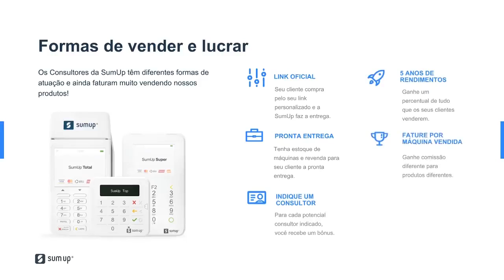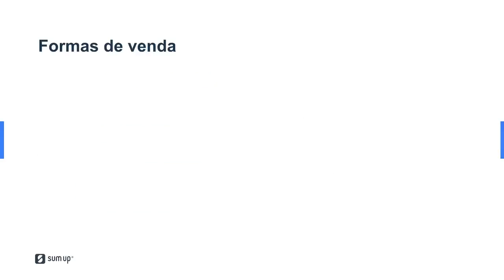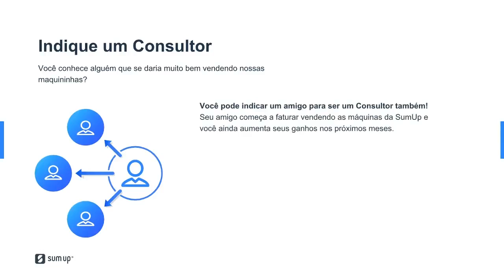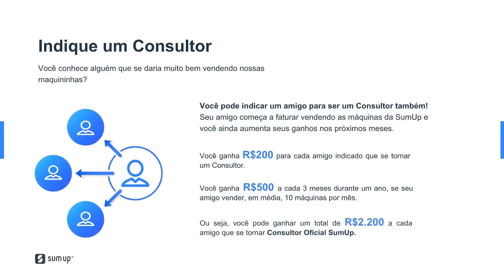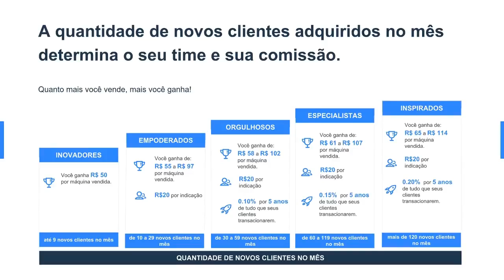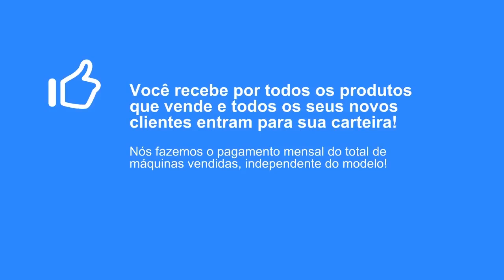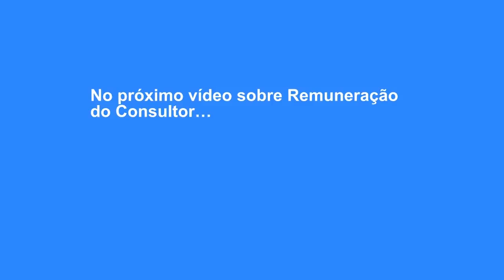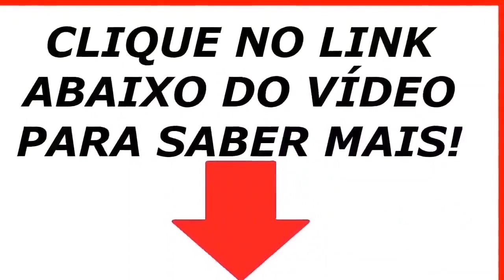🔴 Sumup | Remuneração do Consultor e Formas de Ganhos SUMUP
RECEBA nossos Vídeos, EM TEMPO REAL, Participe nosso Grupo TELEGRAM (Canal Raimundo José Visão 360), no

---*Nosso ATENDIMENTO*---

👉 *Descubra Como Ter Mais Tempo Livre e Criar o negócio do século*

👉 Playlist SumUP - Como Ser Representante das Maquininhas SUMUP sem ALUGUEL:
Neste vídeo, você vai conhecer tudo sobre Sumup - Requisitos Para Fazer Parte Do Time De Consultores, para entender qual é a melhor opção para cada tipo de negócio!
👉 COMO SER UM REPRESENTANTE SUMUP:
➥ E onde pede o CÓDIGO de quem te indicou, insira:  MEFT2RPP
(As letras do código são todas MAIÚSCULAS)

➥ PARA SE TORNAR UM CONSULTOR SUMUP, basta seguir o passo a passo a baixo:*
*2* - Escolha uma opção *B*, (Foi indicado)
*3 - Clique em Continuar*
*4 - Insira seu nome completo.*
*5 - Insira seu melhor e-mail.*
*6 - Insira seu CPF.*
*7 - Insira seu telefone,* de preferência que tenha o WhatsApp.
*8 - Insira o nome da sua cidade* completo.
*9 - Escolha o estado* em que você reside.
*10 - Insira o código:* MEFT2RPP e logo abaixo insira novamente o código: MEFT2RPP
*11* - Para concluir o cadastro clique em *ok* e depois clique em *Enviar.*